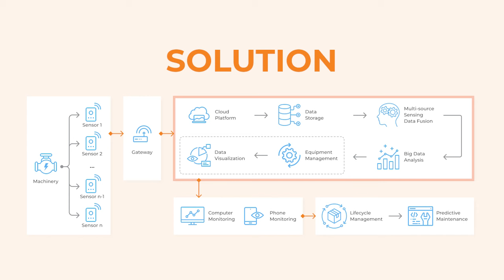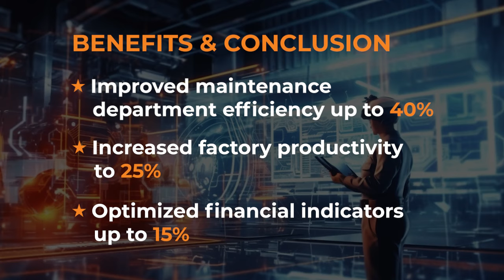Predictive Maintenance for Manufacturers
According to Senseye Predictive Maintenance Report, 2023 by Siemens AG, AI-driven predictive maintenance solutions result in up to 40% of cost & 50% of unplanned downtime reduction for manufacturing companies.

Still doubt about adopting it?

Predictive Maintenance Software (PdM) enables an unfair competitive advantage by increasing operational efficiency, smarter asset management, and revealing the underutilized potential.

The adoption of a complex PdM system has never been that easy thanks to Intetics expertise.